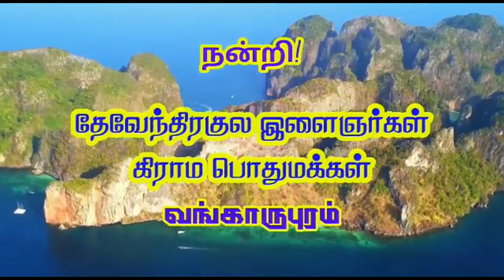(Vangarupuram 2) வங்காருபுரம் மேடையில் கைதட்டல், விசில் அனல் பறக்க தெறிக்கவிட்ட ரஞ்சிதா முத்துவேல்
நன்றி !

(Vangarupuram 2) வங்காருபுரம் மேடையில் கைதட்டல், விசில் அனல் பறக்க தெறிக்கவிட்ட